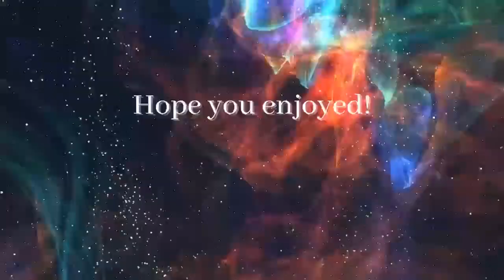Shitting on my shitter friend in a 1v1 on Cold War...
But i hope you have a great rest of the day and Until next time stay smooth.